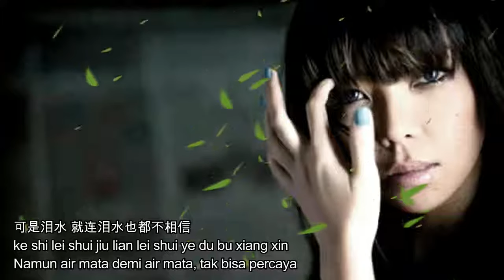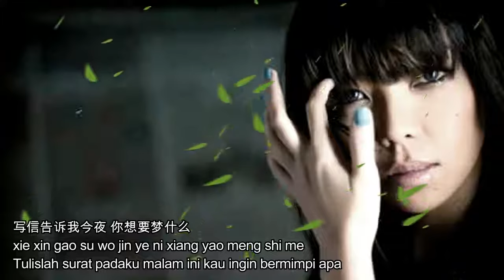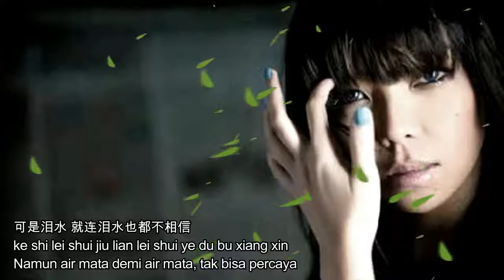Zhang hui mei - Ting hai-terjemahan indonesia